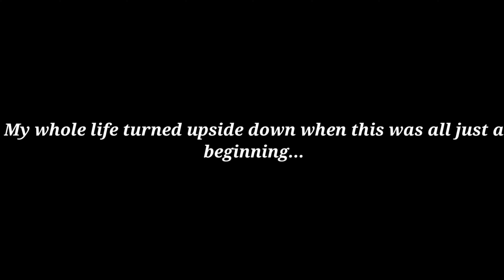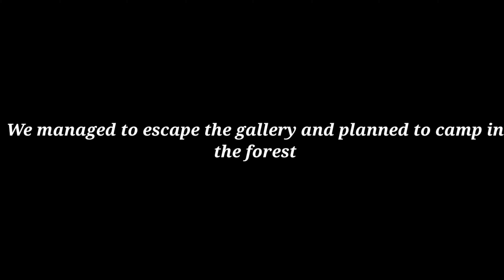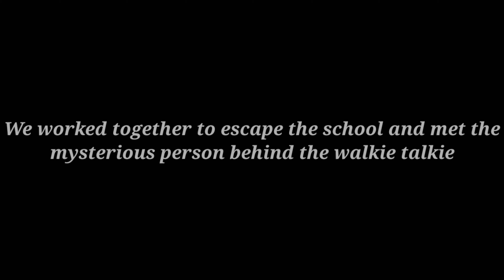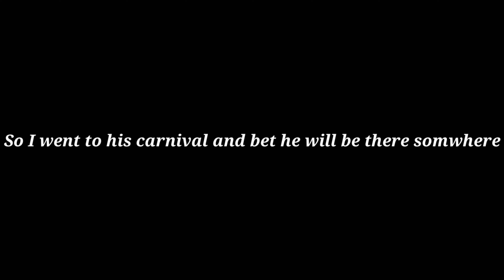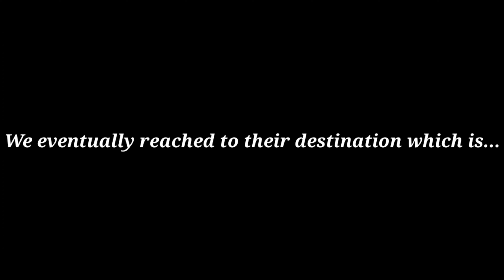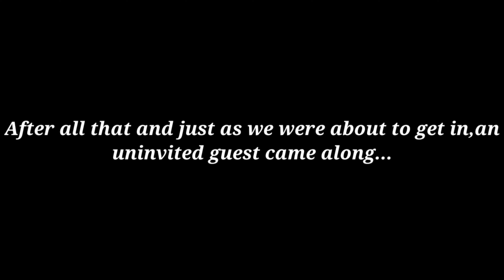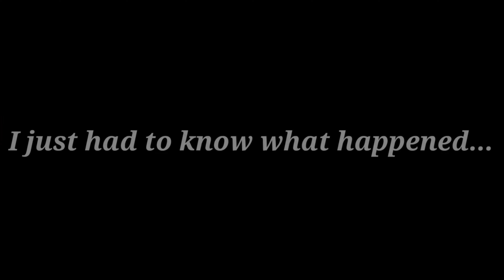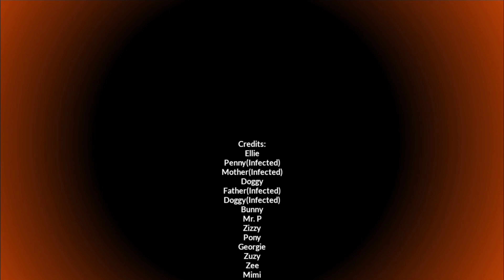Gacha Piggy:The Recap 👻Halloween special👻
Somewhere in Lucella,an infection broke out and it bursted into flames.With an apocalypse occurring the day of searching the missing kid,Ellie realizes this is more than just a case...

Join Ellie as she encounters new friends and an enemy.Will she capture that villain?

Congratulations to:CheeseGod(From Discord)
For winning the thumbnail contest!To those of you who didn't get to join or win,better luck next time :)

The original game of Piggy belongs to @DaMiniToon and the musics belong to @bslickmusic

Thank you all so much for your patience,you have no idea how long this took... -w-'

But it is all worth it in the end!
Also,do change to quality to 2160p for your best experience when watching and get your popcorn and drinks ready as we are about to hop in this long video!

👻Happy Halloween!👻